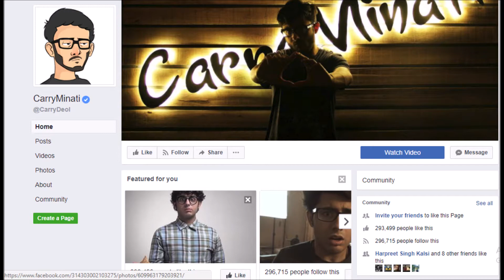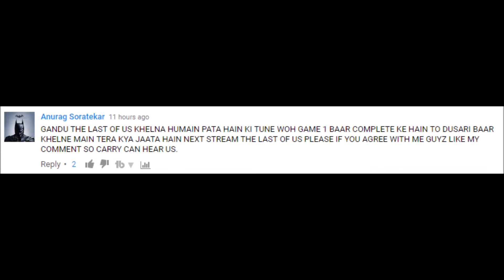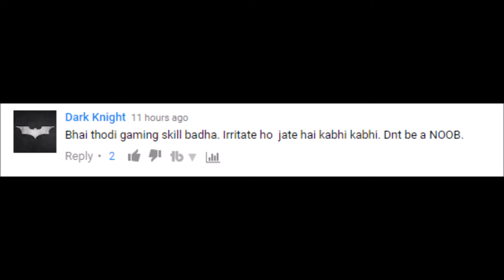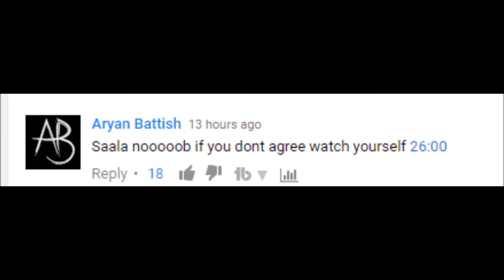ROASTING CARRY MINATI ( CARRYISLIVE ) GAMING CHAMP#GAMING CHANNEL 💀👻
BUT only his roasting videos

Roasting CARRY MINATI  Editon

SOMETHING ABOUT ME - I am just 21 and I know i am no one but i am trying to become one

Source Google youtube and Carryislive channel